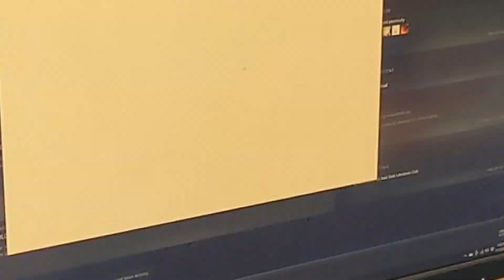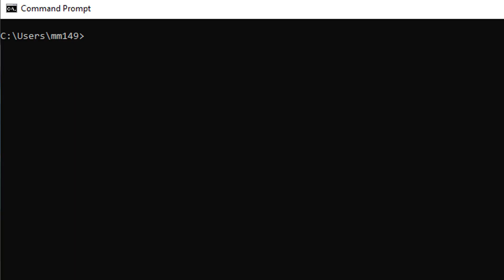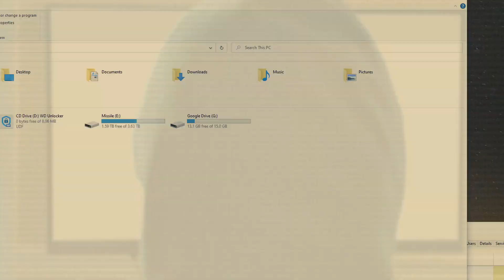world.execute(monika.chr) [Doki Doki Literature Club]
monika.

Week 2 for POE was "Drawn Together", which was basically asking for mixed media. I had this idea for a very long time, but never thought I would actually commit to making. Let alone in a week. But I'm glad I did! Thanks to my sister for filming MYSTERIOUS PLAYER (its me).

My biggest regret is not finding the opportunity to feature my Monika plushie.

Character: Monika
Video game: Doki Doki Literature Club
Song: world.execute(me);
Artist: Mili
Program: Vegas Pro 15.0